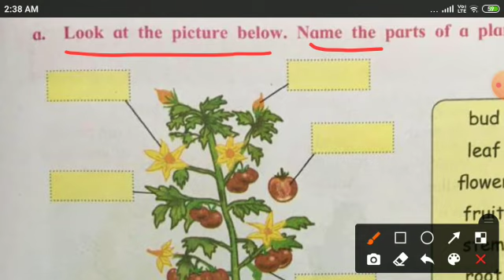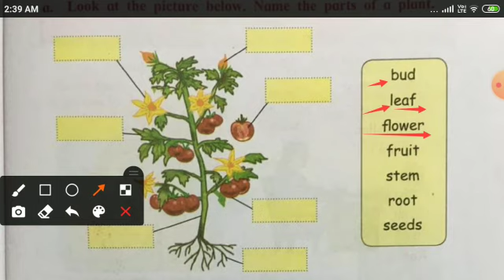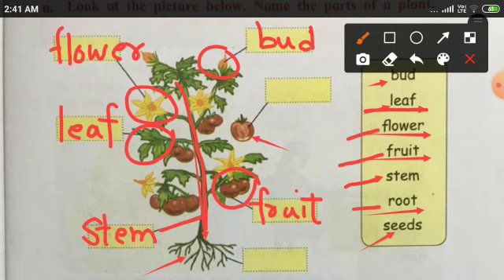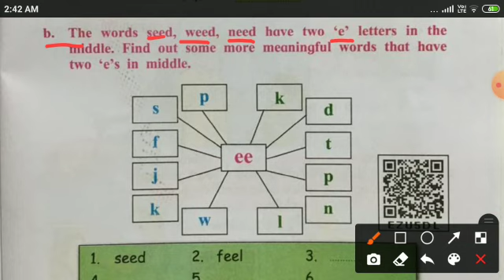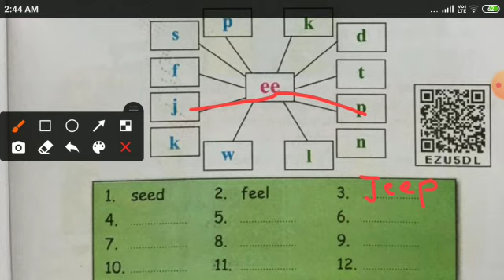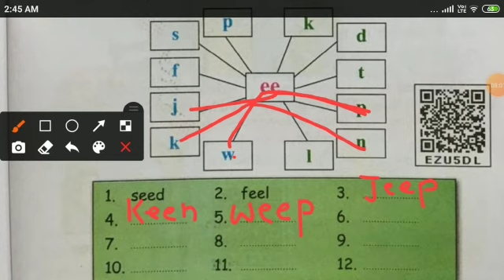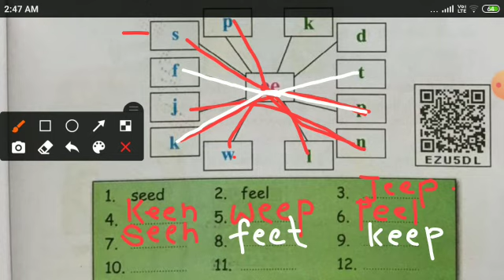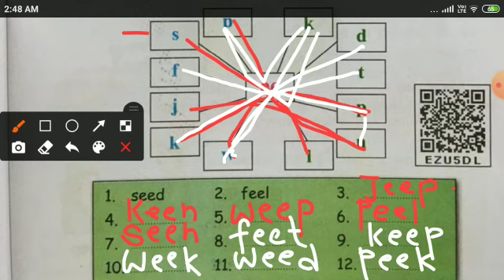ENGLISH NAME THE PARTS OF THE PLANT by A SHAHNAZ Std 2nd